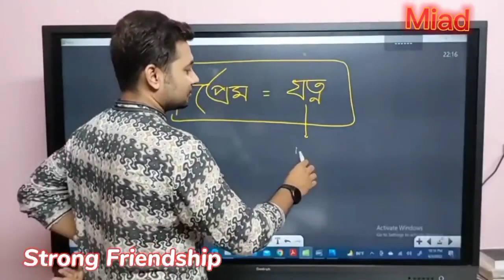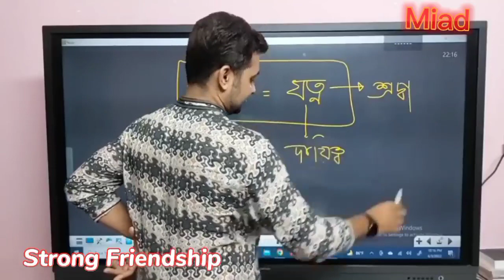প্রেম মানে কি। ফাহাদ স্যার।Fahad sir. প্রেম শব্দের মানে হচ্ছে যত্ন। যার যত বেশি তার প্রেম বেশি।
Fahad sir
prem mane ki
Fahad's tutorial
ফাহাদ স্যার
প্রেম মানে কি
প্রেম কি